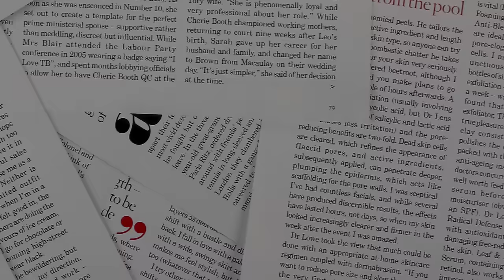Joe Biden to Build Aid Port in Gaza, & A Tory Defection to Reform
Are we witnessing a Biden resurgence after his State of the Union address? Will Tory MPs follow Lee Anderson to Reform UK? Who was the double agent at the top of the IRA?

Join Rory and Alastair as they answer all this and more on today’s episode of The Rest Is Politics.

TRIP ELECTION TOUR:

To buy tickets for our October Election Tour, just head

TRIP Plus:

Become a member of The Rest Is Politics Plus to support the podcast, receive our exclusive newsletter, enjoy ad-free listening to both TRIP and Leading, benefit from discount book prices on titles mentioned on the pod, join our Discord chatroom, and receive early access to live show tickets and Question Time episodes.

Just head to therestispolitics.com to sign up.

00:00 Intro
01:23 Biden State of the Union Address
10:33 US election narratives
22:09 UK Spring Budget
30:00 Lee Anderson defection
33:58 Stakeknife
46:58 Portugal's election
Episode Description